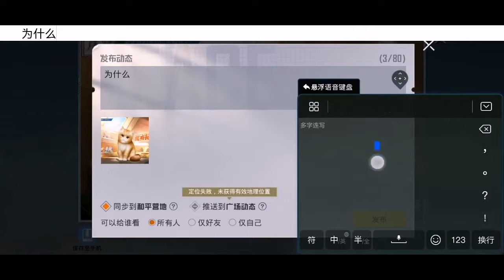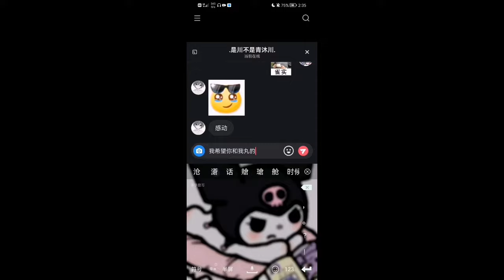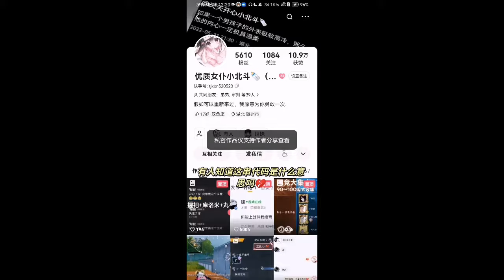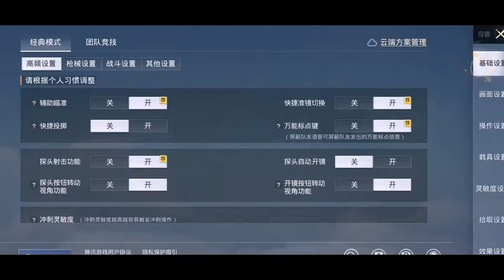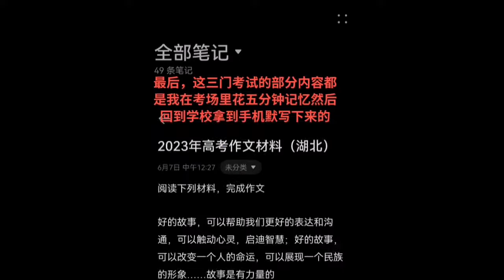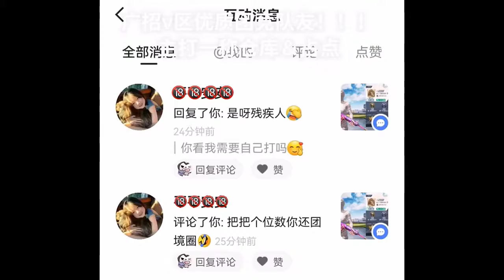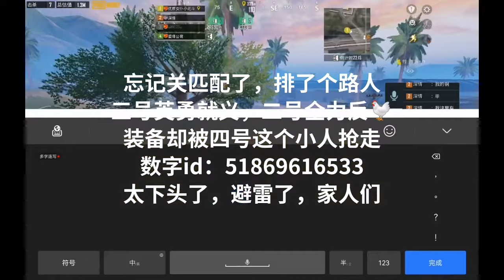PUBG Mobile New Super Best Gameplay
Welcome to a thrilling gaming experience like no other! In this video, we present to you "Unleashing the Ultimate Action: PUBG Mobile's New Super Best Gameplay!" Immerse yourself in the heart-pounding adventures of PlayerUnknown's Battlegrounds as we delve into the exhilarating world of PUBG Mobile. Prepare to be amazed as we demonstrate the new super best gameplay in PUBG Mobile, showcasing intense gunfights, tactical maneuvers, and breathtaking moments that will leave you on the edge of your seat. Our skilled players will exhibit their exceptional strategies, lightning-fast reflexes, and precise aiming skills, ensuring an unforgettable gameplay session. Join us as we explore the stunning battlegrounds, filled with detailed environments, realistic weapons, and dynamic weather conditions. Witness the intense action unfold as our squad navigates through treacherous terrains, scavenging for powerful loot and engaging in thrilling encounters with enemies. Not only will you be entertained by our incredible gameplay, but you'll also gain useful tips and tricks to enhance your own PUBG Mobile skills. Discover effective strategies for surviving in the intense battlegrounds, mastering the art of teamwork, and making the best use of available resources. Whether you're a seasoned player or new to the game, there's something here for everyone! Don't miss out on this exhilarating gaming experience that has taken the mobile gaming world by storm. Get ready to embark on a frantic adventure, where quick thinking, precise aim, and strategic decision-making are crucial for survival. Experience the thrill of PUBG Mobile's new super best gameplay and satisfy your hunger for action today!